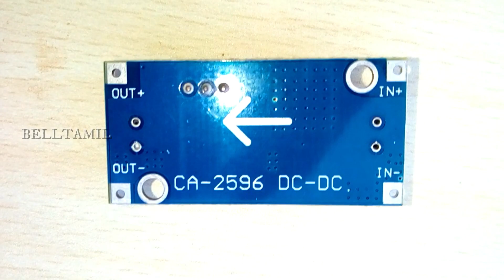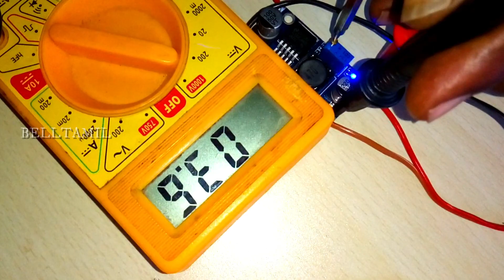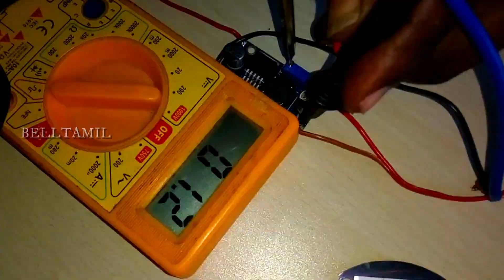Voltage Boost Coverter 12v to 48v 4x booster Step-Up Dc to Dc Boost converter DIY